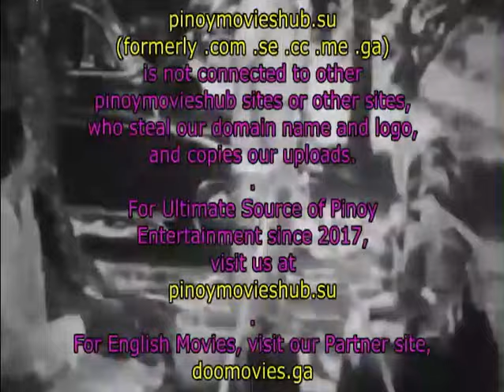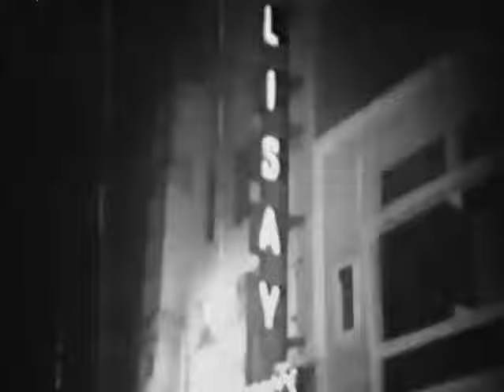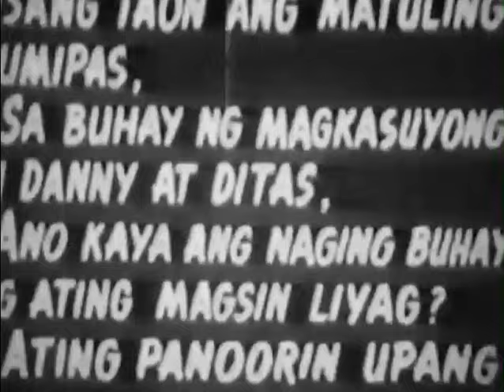TUKAAN FULL MOVIE | HALINA PEREZ